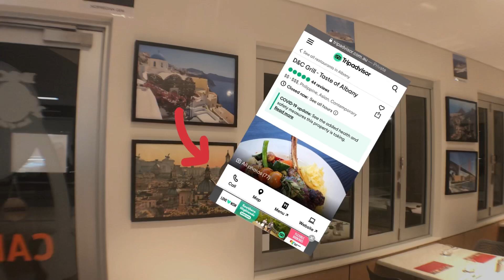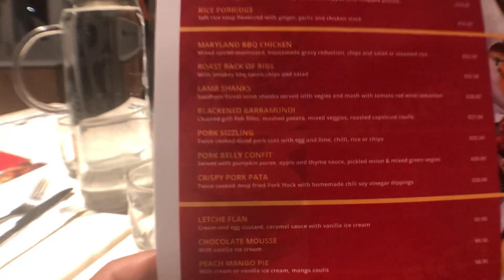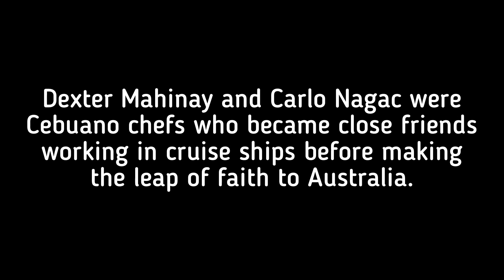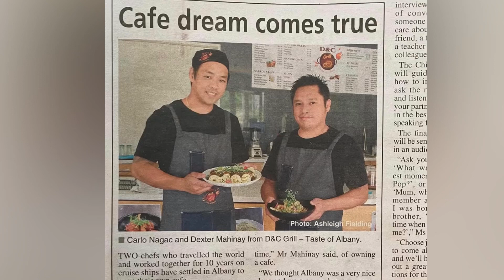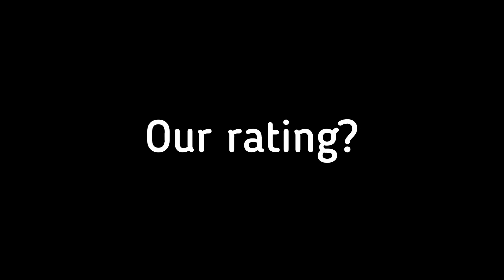TALE OF 2 PINOY CHEFS AND THE ‘TASTE OF ALBANY’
Two best friends from Cebu made their journey from Cebu hotel chefs, to cruise ships to kitchen hands in Australia and now, successful restaurant owners in Albany, Western Australia.